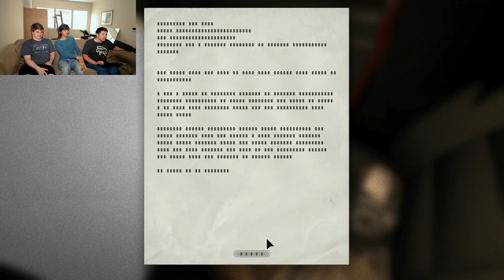SCARING MY FRIENDS | Outlast with Friends - Part 1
Me and my friends decided to fire up Outlast and play it, hilarity ensues.